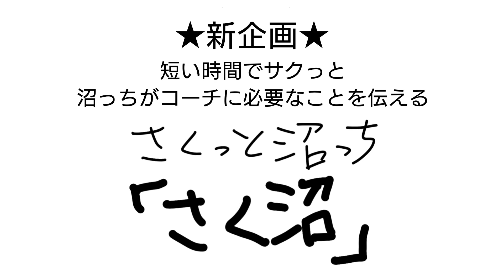「さく沼」ラケット出しが苦手な人必見 スピードアップのコツをサクっと伝授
ラケット出しって難しいですよね！！
僕も相当練習しました💪

なかなかテンポ良く出せない…
もう少し早くボールが出せたら…

そんな人に見ていただきたいです☺
サクっと深い。
それが「さく沼」🧔

新製品追加⭐⭐⭐